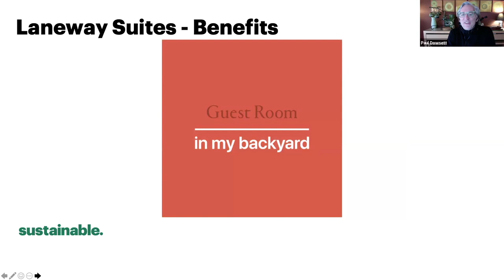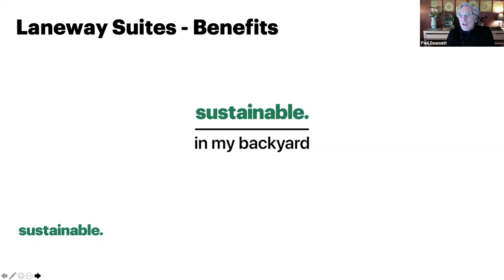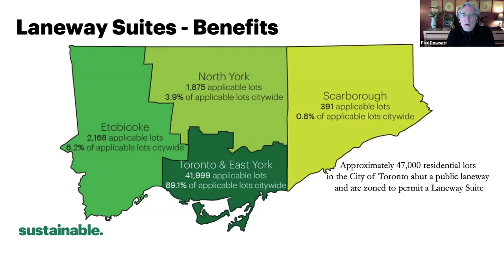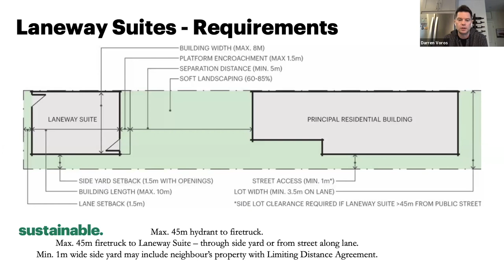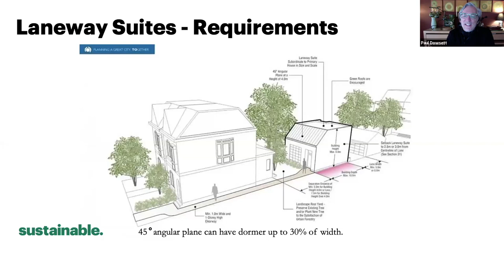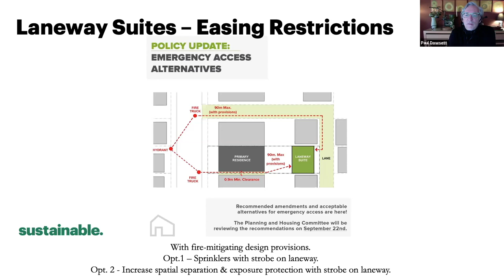How To Build A Laneway Suite. Design and Construction Requirements For Laneway Housing.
Have you ever considered building a laneway suite in Toronto or any other municipality that allows them in their zoning bylaws. The process and requirements are not always easy to understand. This video covers the design and construction requirements for a laneway house in Toronto. Many other municipalities across North America follow similar requirements for coach houses, garden suites, or accessory dwellings as they are sometimes called.

Canadian real estate investor Darren Voros sits down with architect Paul Dowsett of Sustainable.TO to discuss the legal requirements to build a laneway suite in the city of Toronto. Paul walks through the zoning requirements, the fire safety measures, the window openings and so much more.

Darren Voros